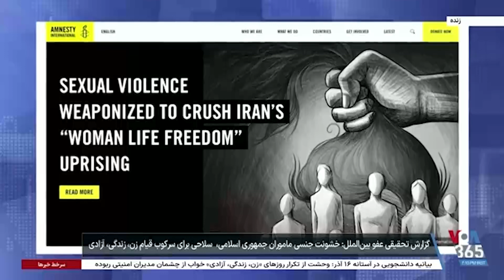گزارش هولناک عفو بین‌الملل از تجاوز جنسی به معترضان بازداشتی در سال ۱۴۰۱؛ توضیحات رها بحرینی